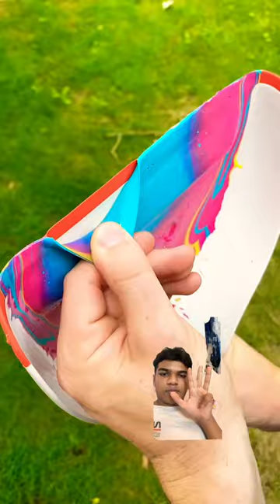Put a finger down lazy edition comment your scores!!